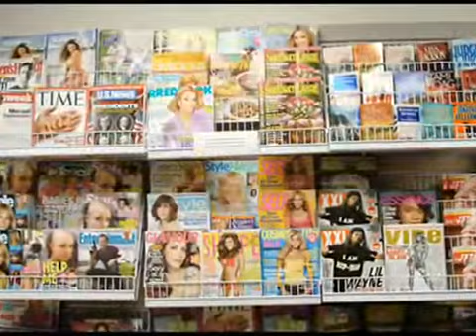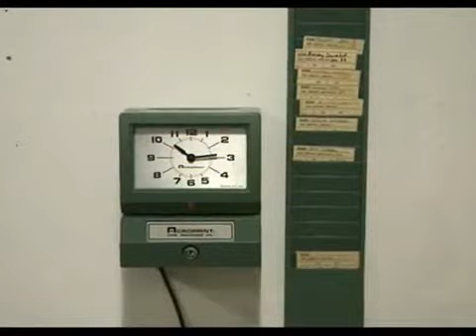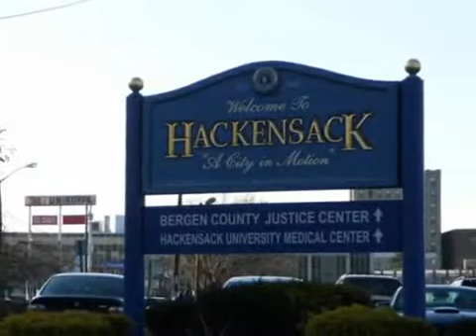Fountains of Wayne "Hackensack".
Initially the band went by other names, including Are You My Mother? and Woolly Mammoth, before settling on Fountains of Wayne, taken from a lawn ornament store in Wayne, New Jersey. The store was located at the intersection of U.S. Route 46 and New Jersey Route 23,[ not far from Montclair, New Jersey, the hometown of the band's bassist and co-founder Adam Schlesinger. The store can be seen in The Sopranos episode "Another Toothpick" as well.